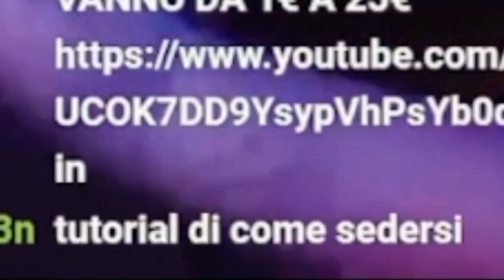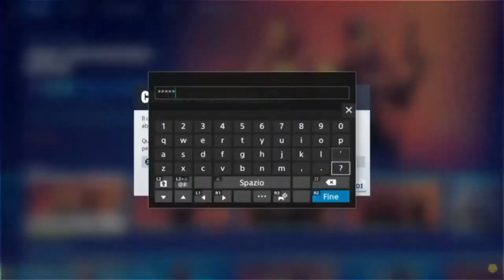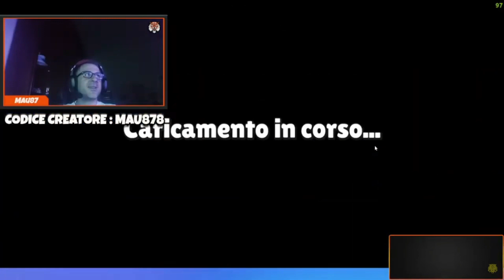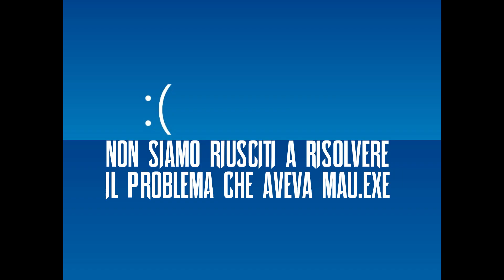best of di giugno by juri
Ehi ciao ragazzi benvenuti sul nostro canale siamo mau e Acrax  leggi la descrizione per avere informazioni sul canale
Ci troverai in live da lunedì al sabato dalle 20:40 alle 23:00 per adesso anche la domenica ma non è ufficiale
►live di mau►: lunedì mercoledì venerdì
►live di Acrax►: martedì giovedì e sabato
Link utili
►MAU&ACRAX CLIP ►ragazzi il mio editor juri ha crerato il nostro secondo canale dove verranno caricate le clip più divertenti delle live correte ad iscrivervi
►Instagram►: cerchiamo di arrivare a 1000 follower) anche qui potrai avere informazioni sul canale
►Twitch►:(non siamo molto attivi ma potete seguirci anche qui)
Per supportarci gratuitamente
 potete iscrivervi al canale e seguirci dove vi è stato appena detto se non avete niente di quello che abbiamo messo potete supportarci inserendo il 🔴supporta un creatore mau878🔴 nello shop di fortnite
Collaborazioni
►fatalgrips inserite il codice MAU87 per avere il 10% di sconto
►TIK TOK► ragazzi questo tik tok legato al mondo del basket fateci un salto